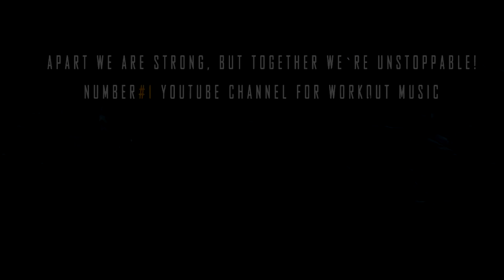Best Gangsta Gym Hip Hop Workout Music by Svet Fit Music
Only the Best Workout Songs and Music for better Gym results. Svet Fit Music is a great source for self improvement through Gym Workout Songs and Music.

This video is better thanks to Tubbebuddy
Best YouTube SEO tool:

Svet Fit Music